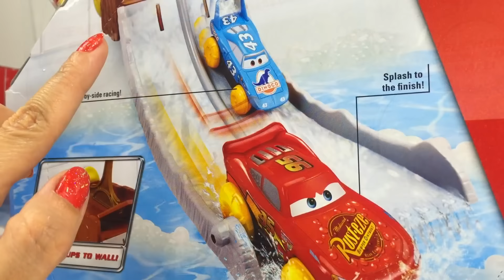CARS COPA PISTA HIDRARUEDAS DISNEY PIXAR CON RAYO MCQUEEN CARRERA EN EL AGUA CON MACK RED Y FRANK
EN ESTE VIDEO LES TRAIGO UN SET DE LA COLECCION CARS DE DISNEY PIXAR QUE SE LLAMA COPA PISTA HIDRARUEDAS PISTON CUP SPLASH-OFF. EL NUEVO JUGUETE ESTA ADAPTADO PARA JUGAR EN EL AGUA. EL SET INCLUYE A RAYO MC QUEEN QUE VIENE CON UNAS RUEDAS GRANDES AMARILLAS ADAPTADAS PARA FLOTAR EN EL AGUA. LA PISTA TIENE 2 CARRILES ASI PODRAN COMPEDIR 2 COCHES A LA VEZ QUE SE DESLIZARAN POR LA PISTA EN EL MOMENTO CUANDO LA COPA LLENA DE AGUA SE VIERTE SOBRE LA PISTA. ASI VAMOS A VER LA RAYO MC QEEEN COMO SALPICA HASTA EL FINAL DE CARRERA. A PARTE DE ESTE SET LES TRAIGO DE LA COLECCION CARRERA EN EL AGUA RACE ON WATER A HYDRO WHEELS RED, HYDRO WHEELS MACK, Y A LA COSECHADORA FRANK. HYDRO SIGNIFICA QUE VIENE CON RUEDAN ADAPTADA PARA EL AGUA ASI LOS COCHES PUEDEN FLOTAR Y DESPLAZARSE SOBRE EL AGUA CON SOLO 4,5 MOVIMINETOS ATRAS DE LA RUEDAS TRASERAS. SON UNOS COCHES MUY DIVERTIDOS CON LOS CUALES TE PUEDES JUGAR CUANDO TE ESTAS BANANDO O JUGANDO EN LA PISCINA .
MUCHISIMAS GRACIAS POR VISIONAR EL VIDEO Y SUBSCRIBENSE A MI CANAL !